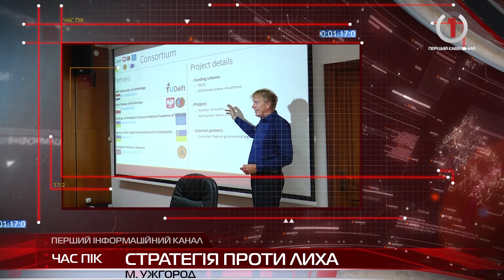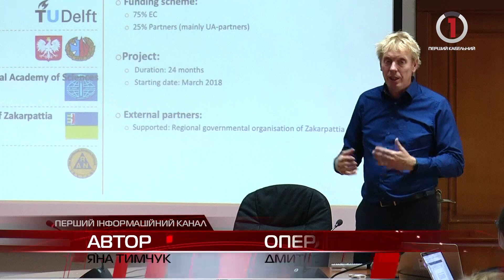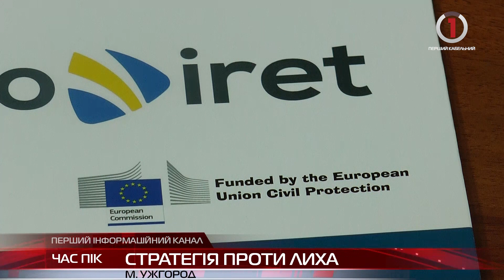Новини Закарпаття за 2 липня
Ні паводкам та зсувам! В Ужгороді розповіли як знизити ризики стихійних лих в області .
Наодинці із собою Як Іршавська ОТГ долає інфраструктурні труднощі
Небезпека повертається? Новий випадок африканської чуми , та карантин у 4 населених пунктах.